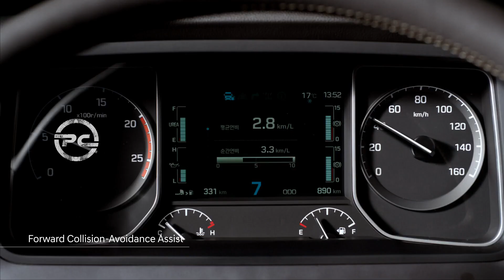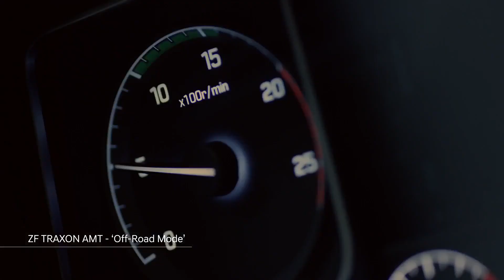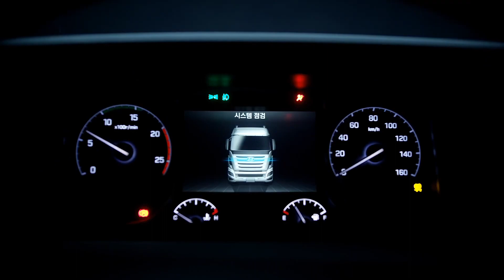Hyundai Xcient x PlanetaCamión